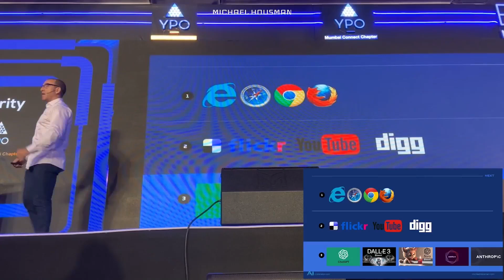Revolutionizing Business Models Empower Employees with Tools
Everyone’s talking about how to put AI tools in their employees’ hands to boost productivity. But here’s the conversation that’s missing: How does this fundamentally change my business model? How might it upend my industry?

How does it transform the way I engage with my customers—and, more importantly, where might I get disrupted?

In a world of rapid technological shifts, it’s not just about running faster—it’s about rethinking the entire race. 🧠💡

Are you asking the right questions?